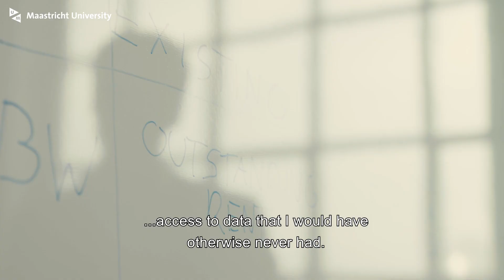Thesis-Internship Programme (TIP) | combine thesis & internship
Want to find out how to kick-start your career? Meet Steve, our MSc alumnus in both Corporate Finance and Sustainable Finance. Check out how the Thesis Internship Programme (TIP) boost his profession.
Rather than face a trade-off between finishing your studies and doing an internship, SBE Master’s students have the option of combining the two. During the Thesis-Internship Programme (TIP), your thesis will be written on a topic relevant to a company or organisation during a part-time internship. This gives your thesis focus and applicability and gives you practical work experience. We see this as a win-win initiative for both student and company. As a student, you conduct research on a real problem in a real company, translating theory into hands-on practice. At the same time, you gain valuable professional experience and contacts to kick-start your career.